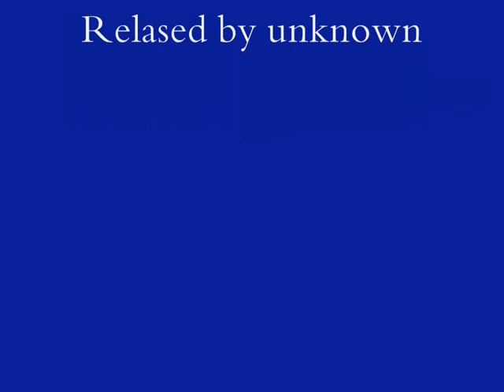Jacob Kogan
Young actor of the movies Joshua, Lifelines and Star Trek .